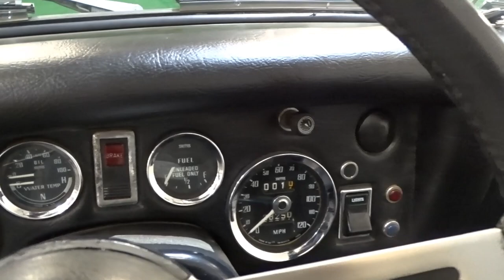1977 MG Midget, Gateway Classic Cars Scottsdale #331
Gateway Classic Cars of Scottsdale is chuffed to offer this ace 1977 MG Midget for sale. Our 1977 MG Midget is a real corker and Shirley won’t disappoint. If you pass up on this car you must have lost your marbles. Our MG is dressed in an attractive green with black leather interior. This little four speed standard transmission, convertible is a blast to drive through the mountain side as that is what it was designed to do. Under the bonnet is a 4-cylinder engine with a two-barrel carb. This ’77 MG Midget goes through the gears smoothly and really helps connect you to the car and the road. Our 1977 Mg Midget for sale includes: Seat belts, FM/AM radio, manual convertible top, custom wheels, leather interior, and performance tires. This brilliant MG Midget is just what you have been waiting for, not only do they attract a lot of attention, but they are also a blast to drive. to see 100 plus photos and video of this 1977 MG Midget for sale or for more information or to schedule an appointment to view this vehicle in person, please call the Scottsdale showroom at or email us directly at